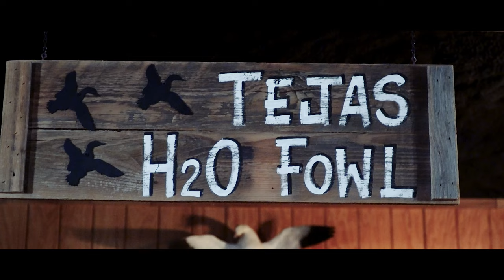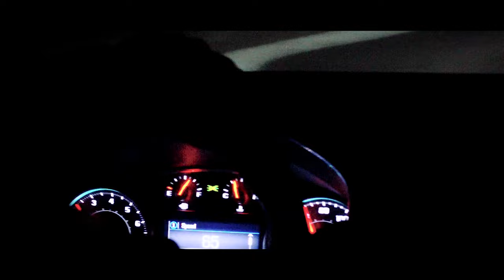Duck Dens Sandhill Crane Hunting 2021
Duck Dens goes to Lubbock, TX chasing Sandhill Cranes.